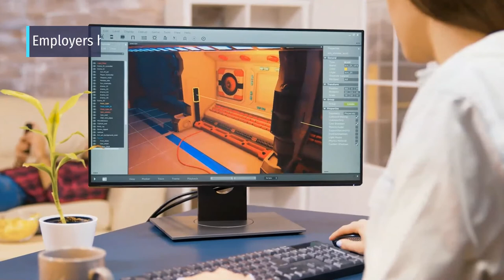Find Work permit options in Canadian video game Industry.